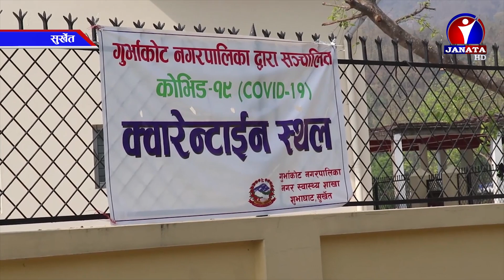गर्भाकोट नगरपालिकाले आफ्नो नगर क्षेत्र क्वारेन्टाईन निर्माण || News Report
बैदेशिक रोजगारीबाट फर्किएकाहरु यतिबेला गाँउगाँउमा पुगेका छन । कर्णाली प्रदेशको गुर्भाकोट नगरपालिकामा पनि छिमेकी जिल्ला भारत लगायत, बिभिन्न ठाँउहरुबाट श्रम गरेर फर्किनेहरुको संख्या ३ सय २२ जना पुगेको छ । गर्भाकोट नगरपालिकाले आफ्नो नगर क्षेत्र क्वारेन्टाईन निर्माण गरेको छ ।